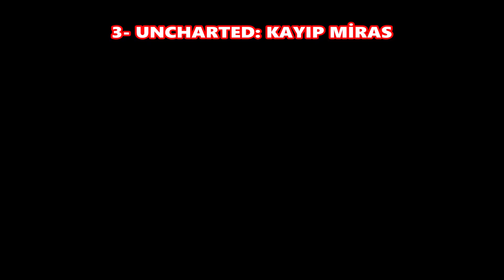TÜRKÇE DESTEĞİ OLAN PLAYSTATION 4 OYUNLARI #2